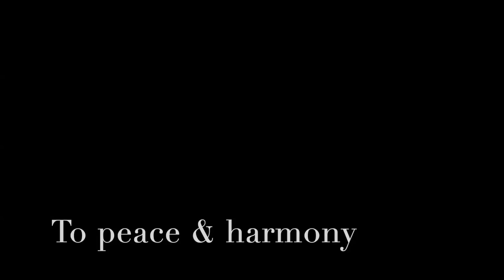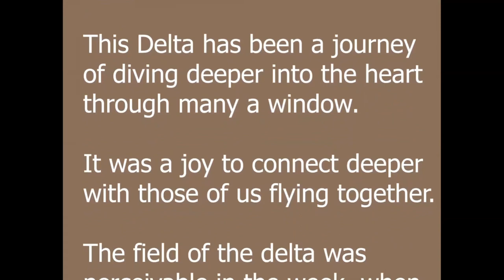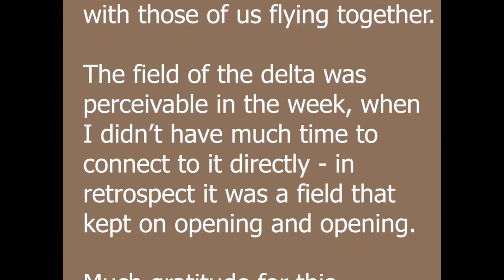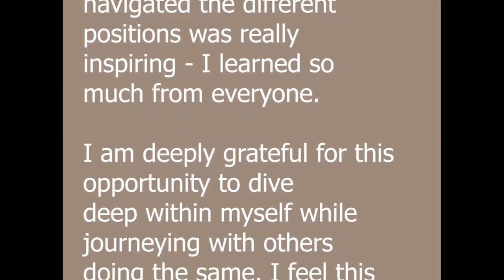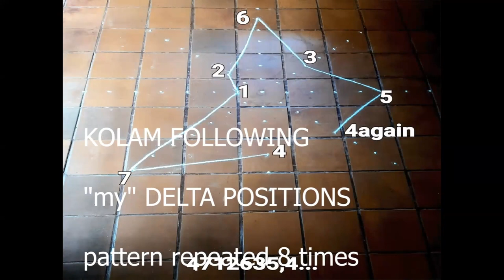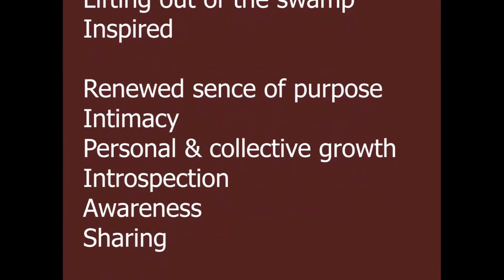Reflections of the The Delta - a collective tool for transformation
This is the video of the final meeting of the first Delta programme happened in Auroville. It was held at Bothanical Garden on the 4th of February 2023.

New to The Delta?
Learn More and Register

We need more tools to help us navigate this inevitable change that the current climate demands from us. Our brighter future depends on our ability to mature into a collective that is receptive to a higher will. The new year was ushered in by 84 Aurovilians participating in the first offering of The Delta.

This program offers us a tool to aid in our collective transformation to feel a coherence and perhaps above all, a deep Trust in the whole. Creators of The Delta have extended themselves to offer this tool for free for Auroville. Participants commit to seven weeks, in groups of 7, in which they will deeply introspect and share.

A second offering of the program is being envisioned to begin in March.

If you are drawn to participate please complete the Google form in the link below by 23 Feb